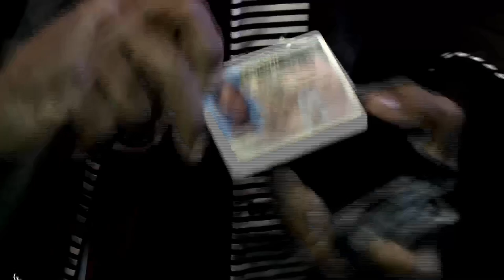South Beach Tow - "Do You Have a Gun" (Full Scene Extended)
(C) Turner is a global entertainment, sports and news company that creates premium content and delivers exceptional experiences to fans whenever and wherever they consume content.

Turner owns and operates some of the most valuable brands in the world, including Adult Swim, Bleacher Report, Boomerang, Cartoon Network, CNN, ELEAGUE, Great Big Story, HLN, iStreamPlanet, TBS, Turner Classic Movies (TCM), TNT, truTV and Turner Sports, as well as country-and region-specific networks and businesses in Latin America, Europe, the Middle East, Africa and Asia Pacific.

Turner operates 180 channels showcasing 47 brands in 34 languages in over 200 countries.

The spirit of Turner is a culture of brilliant, committed and highly engaged women and men who are not afraid to take risks, have fun and embrace an all-in attitude. More Fun. Less Fear. All In.

Talk to me offline!
Kik: TheBritishHusky6 (Inactive)
You will get faster responses by Discord
Alternate Buisnesses that i work At/For (Furries Only)

My Set-up
CyberPowerPC - Gaming Desktop - AMD Ryzen 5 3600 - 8GB Memory - AMD Radeon RX 580 - 2TB HDD + 240GB SSD - Black
((((((((((((((((((((((((((((((For gamers Only: My setup)))))))))))))))))))))))))))))))))))))
PS4 Pro 1TB
Skin Compatible for PS4 Controller Grips Pandaren Soft Silicone Thicker Half Cover for PS4 /Slim/PRO Controller (Blue Skin X 1 + FPS Pro Thumb Grip X 8)